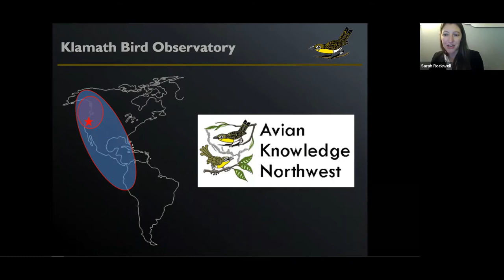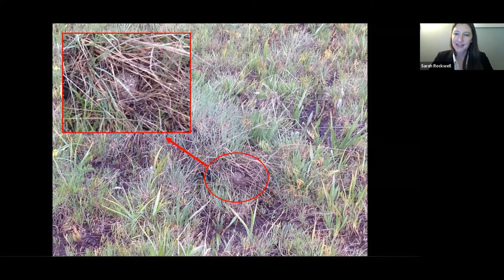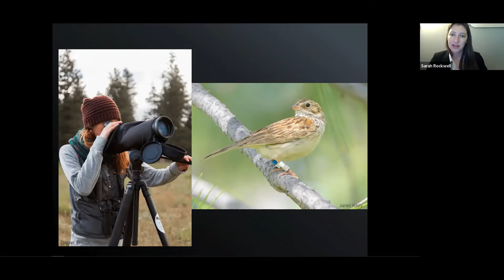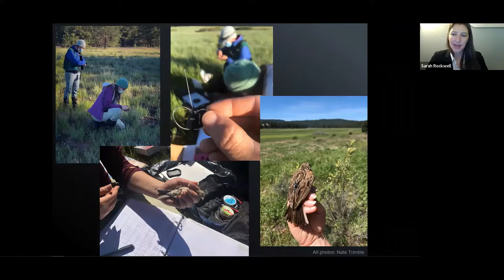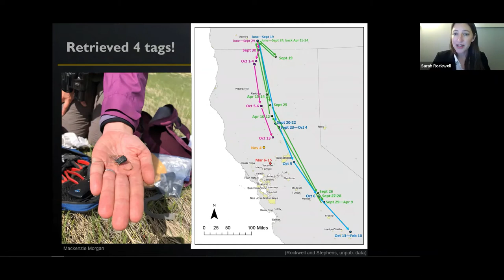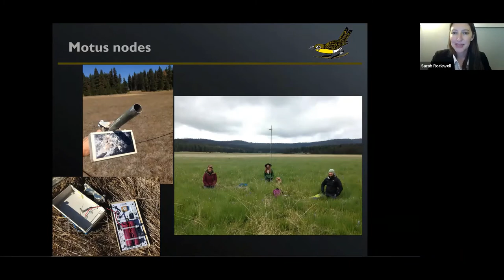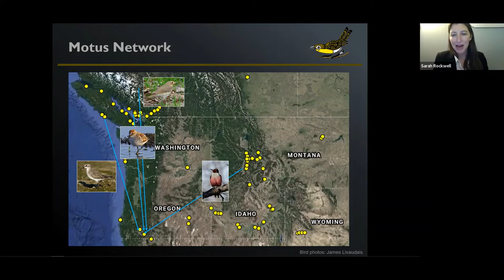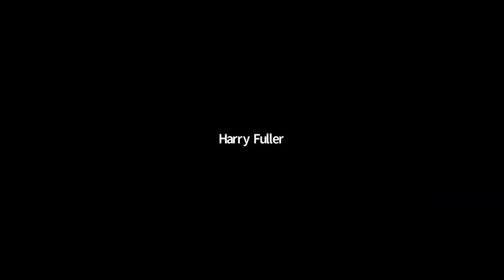February Birder's Night - Motus Helps Uncover the Secrets of the Oregon Vesper Sparrow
Oregon's Vesper Sparrow is a prime example of what birders call “little brown jobs” – small, drab, hard to identify birds that we sometimes overlook. But this little brown job is an imperiled subspecies unique to the Pacific Northwest, one that serves as an indicator of the health of our grassland ecosystems. It needs our attention and protection. With its small population size and declining trend, the Oregon Vesper Sparrow has recently been petitioned for listing under the Endangered Species Act. Klamath Bird Observatory is undertaking a multi-year, full life cycle study to help determine the causes of its decline – always a challenge for a migratory bird that can be impacted by events on their breeding, migratory stopover, or overwintering grounds. However, new technologies such as miniaturized GPS tags and Motus Wildlife Tracking Systems are starting to uncover the secrets of where these birds go when they're away from our study sites.

Dr. Sarah Rockwell will share some recent research on this unique at-risk subspecies, including what we've learned from detailed nesting studies and new migration tracking technology (Motus). Dr. Rockwell is a Research Biologist at Klamath Bird Observatory based in Ashland. She joined KBO in 2013 after completing her doctorate at the University of Maryland and Smithsonian Migratory Bird Center, where she studied the ecology of the then-endangered Kirtland’s Warbler in her home state of Michigan. She currently studies avian response to coniferous and riparian habitat restoration, including bird abundance, diversity, and demography, to improve conservation and management. She also leads research on specific imperiled species, including Oregon Vesper Sparrow and Western Purple Martin. KBO is the only independent bird research organization in Oregon.